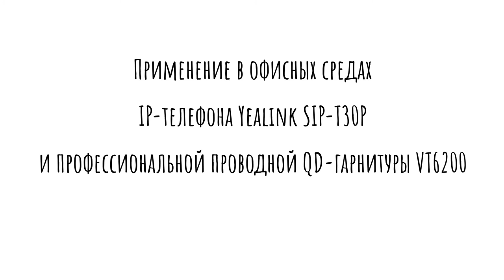Совместное применение в офисных средах IP-телефонов Yealink и гарнитур VT. Пример №1.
Компания АйПиМатика обращает особое внимание на возможности для совместного, комплексного использования различных продуктов из каталога, что позволяет предлагать партнерам полноценные многофункциональные решения для различных сценариев.

В этом ролике мы рассмотрим использование в офисных средах IP-телефона Yealink SIP-T30P и профессиональной проводной QD-гарнитуры VT6200.